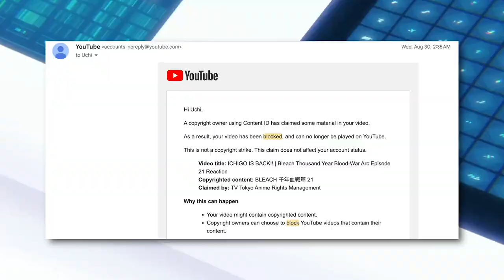A Zombie War?! | Bleach Thousand Year Blood-War Arc Episode 22 Reaction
The war on Soul Society continues with Zombies?! Bleach Episode 22 reaction is here☝🏽(21 got blocked 3 different times 🙃)